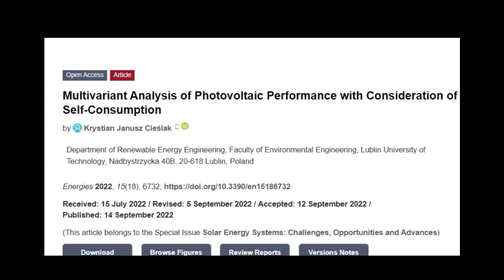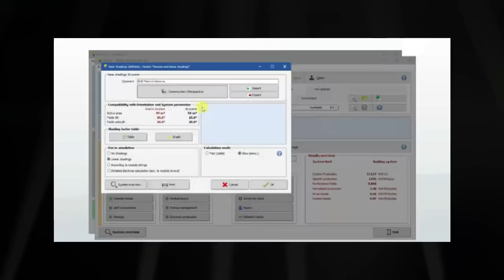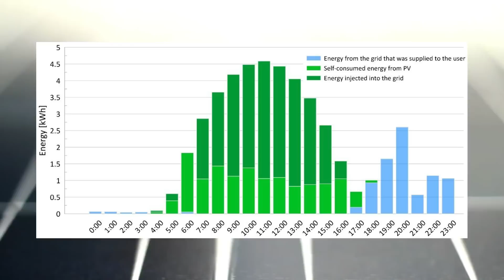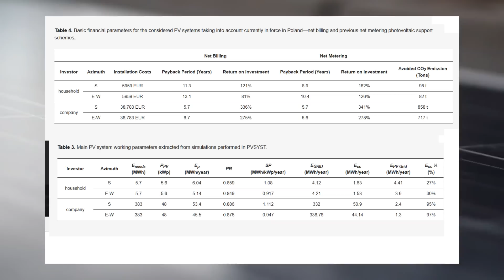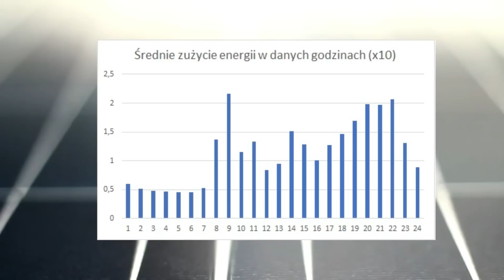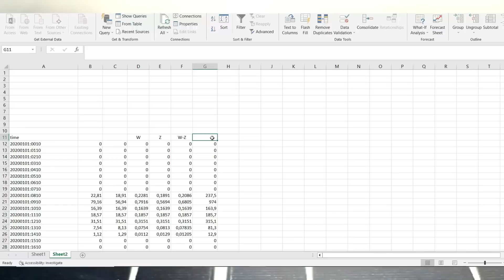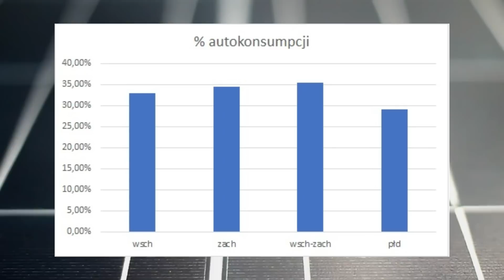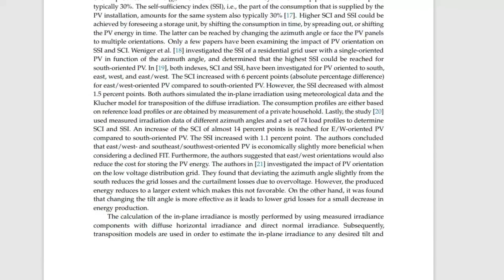Wschód-zachód czy południe? Jak skierować panele PV na net-billing?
Zwiększanie autokonsumpcji jest kluczowe po wprowadzeniu net-billingu, zwłaszcza w wprowadzenia cen godzinowych RCE. Czy instalacja modułów fotowoltaicznych skierowanych na wschód-zachód jest bardziej opłacalna od instalacji skierowanej na południe? Liczby są tu ważniejsze od opinii. Zobacz co wynika z badań naukowych dla instalacji prosumenckich do 10 kWp oraz instalacji 50 kWp. W materiale wykonuję także obliczenia dla mojego własnego profilu zużycia energii. Dla każdej godziny w roku liczę pobór własny (autokonsumpcja), sprzedaż energii po cenie godzinowej oraz zakup energii z sieci oraz podsumowuję bilans i roczne oszczędności. Zobacz jak orientacja modułów względem stron świata wpływa na opłacalność. Wybierz lub doradź mądrze, jeśli dach Twój, lub Twojego klienta daje taką możliwość.

00:00 Bardzo ważne pytanie, na które nikt nie odpowiada
01:32 Autokonsumpcja a wprowadzenie net-billingu
02:16 Sposoby na zwiększanie AK
02:50 Jak orientacje względem stron świata wpływa na wykres (godziny) produkcji
03:27 W czym tkwi problem
05:40 Analiza badania naukowego
10:10 Czego zabrakło w badaniu?
11:02 Przygotowanie własnej symulacji dla każdego godziny w roku
16:25 Interpretacja wyników
21:11 Jak Ty możesz to policzyć?
21:46 Co gdybym wziął ceny godzinowe z kwietnia 2023? Co gdybym wyrównał uzyski?

Zaznaczam również, że zarówno badanie jak i moja własna analiza dotyczą konkretnych profili zużycia energii elektrycznej. Co więcej, orientacja dachu względem stron świata często bywa nieco odchylona od 4 głównych kierunków. Najlepiej byłoby przeprowadzić taką analizę każdorazowo dla indywidualnego profilu zużycia energii elektrycznej oraz ustawienia dachu.

Dla pierwszych 10 osób, mogę przygotować indywidualne analizy dostosowane do ich indywidualnego profilu zużycia energii elektrycznej, o ile taki profil (godzinowy) zostanie mi przesłany.